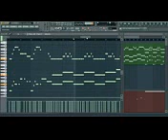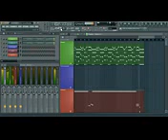What Makes You Beautiful - One Direction FL Studio cover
What Makes You Beautiful - One Direction FL Studio cover What Makes You Beautiful - One Direction FL Studio cover